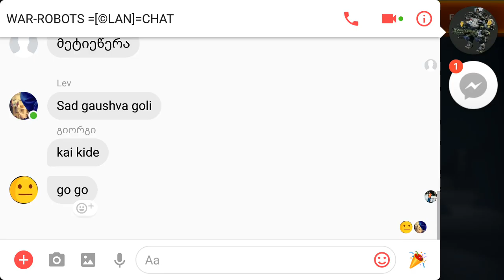War Robots 21.11.17 GEORGIAN TEAM VS. ქართული ორთაბრძოლა )))